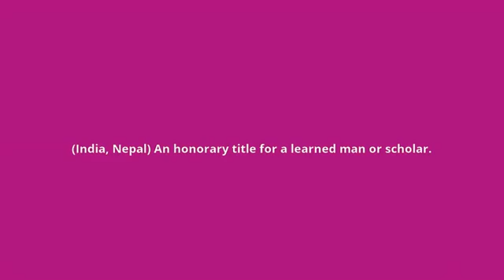what is the meaning of pandit